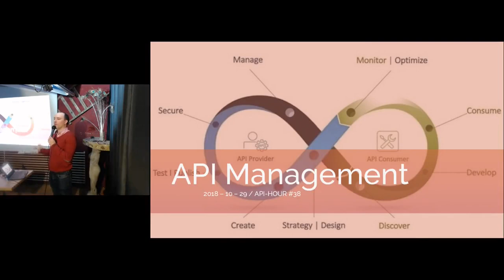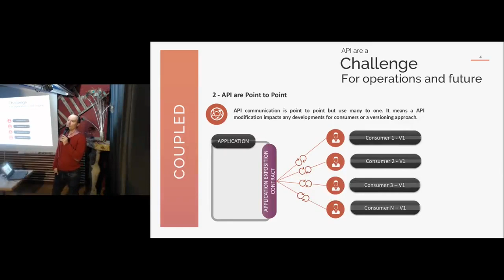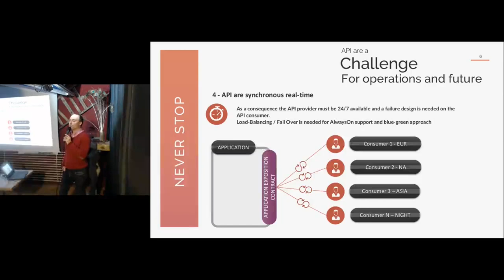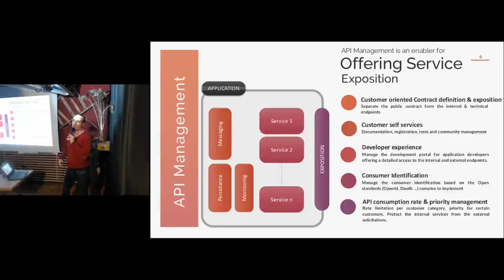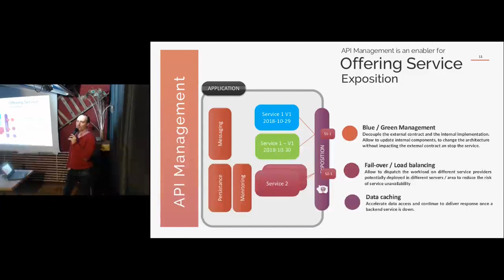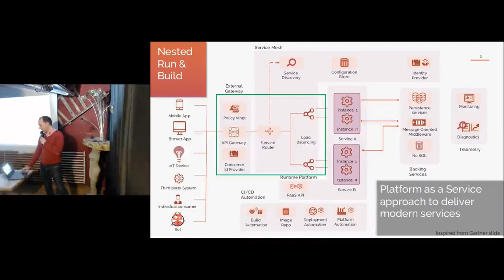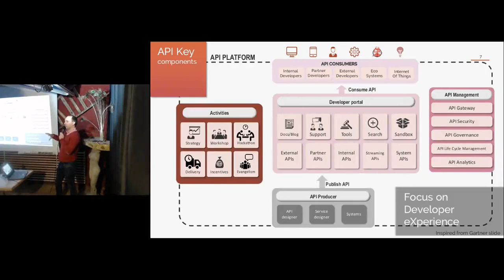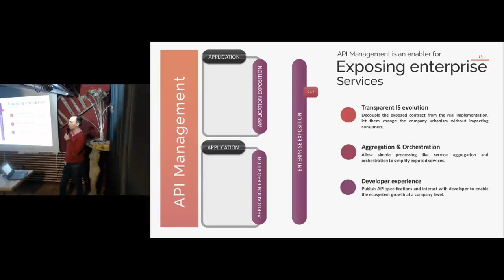APIHour #38 - Paul Pinault : Gérer plutot que de subir ses API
Ouvrir des APIs implique une vision a long terme de leur gestions pour que le SI ne s’effondre pas sous le couplage fort qu’elles induisent. L’API Management est une solution efficace a cette problématique que nous allons détailler dans ce talk.